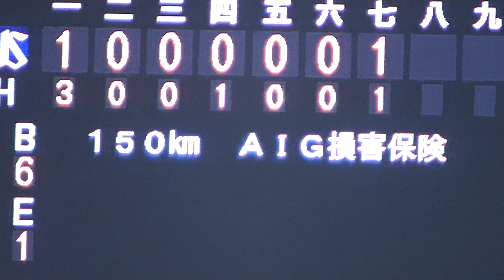150キロで村上宗隆を三振にとる田中千晴【ヤクルトスワローズ対 読売ジャイアンツ2023年4月22日】